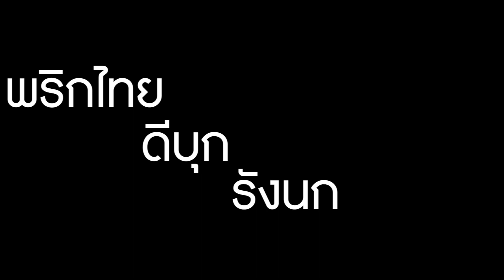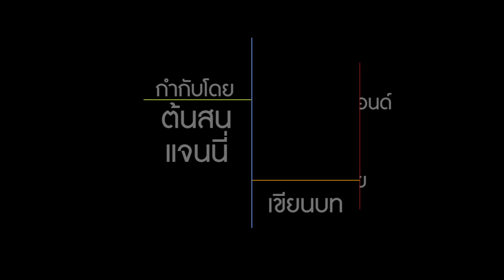อาหารใต้...ความแตกต่างที่ลงตัว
วิดีโอสารคดีบอกเล่าเรื่องราวอาหารใต้ที่สะท้อนถึงสภาพภูมิศาสตร์ ชาติพันธุ์ และวิถีชีวิตของชาวใต้ที่มีความแตกต่างหลากหลาย แต่ผสมผสานกันได้อย่างลงตัวเหมือนกับอาหารใต้ที่มีเอกลักษณ์ไม่ซ้ำใคร
จัดทำโดย : นักเรียนชั้น ม.๓ กลุ่มสตูดิโอสารคดี โรงเรียนรุ่งอรุณ
วิชา : โครงงานบูรณาการสังคมศึกษา-ภาษาไทย : "ภาคใต้" แผ่นดิน ผู้คน และวัฒนธรรมแห่งคาบสมุทร ภาคเรียนที่ ๒/๒๕๖๐